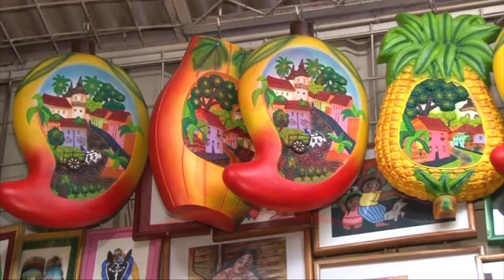Renovación de línea de crédito del BCIE viene a fortalecer la productividad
Noticias12Nicaragua Economista Welbin Romero afirma que renovación de línea de crédito del BCIE de 20 millones de dólares al país, viene a fortalecer la productividad de las empresas beneficiadas.